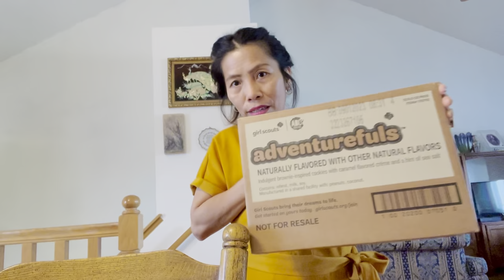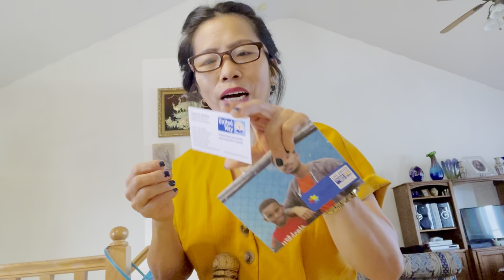unboxing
Hello everyone Thank you Thank somuch sa mga Support ninyo Si Lord na ang Magbayad sa Kabutihan ninyo God Blessed po